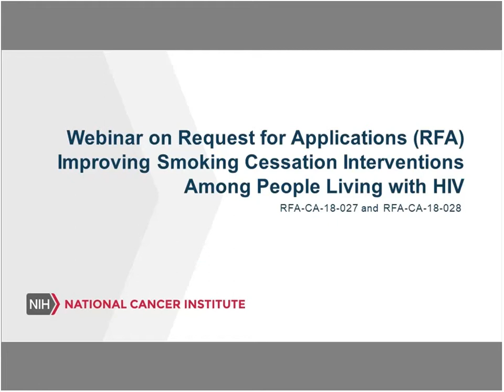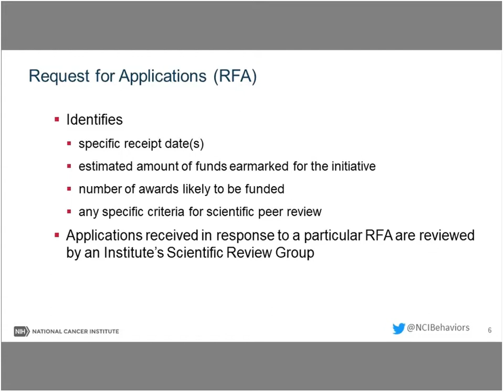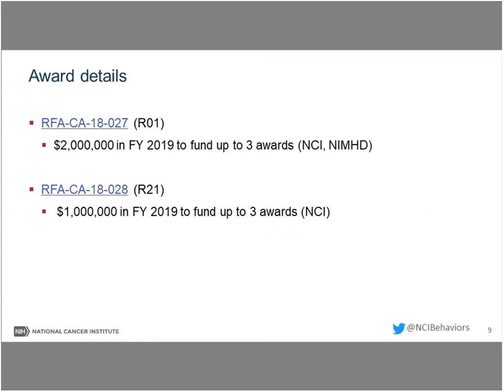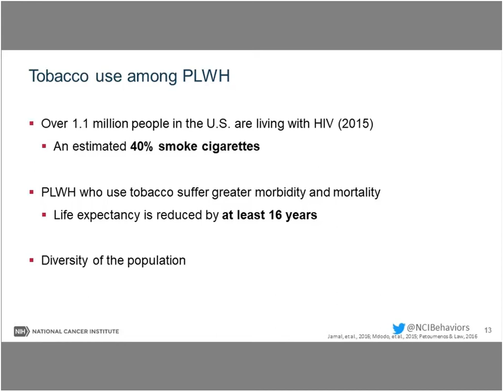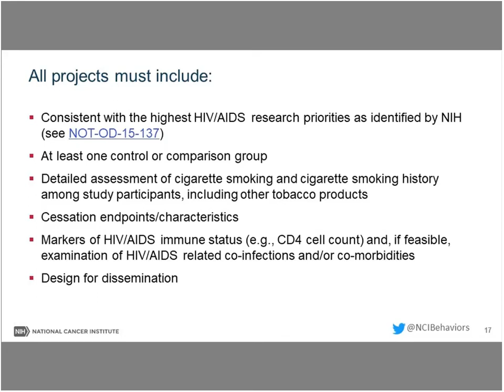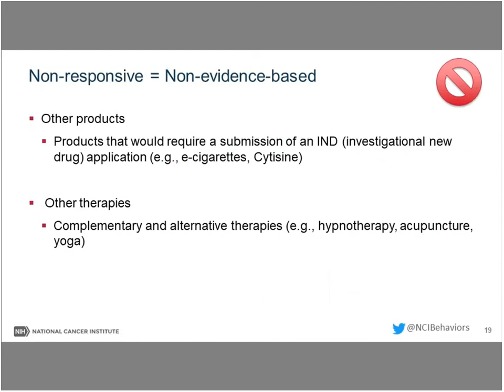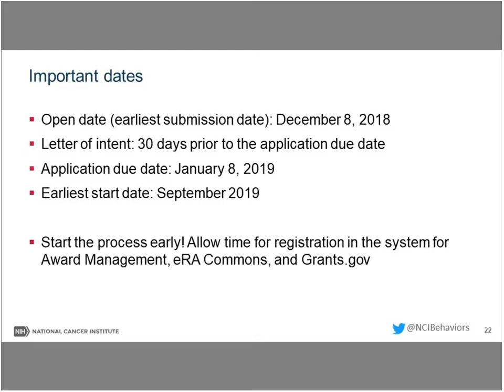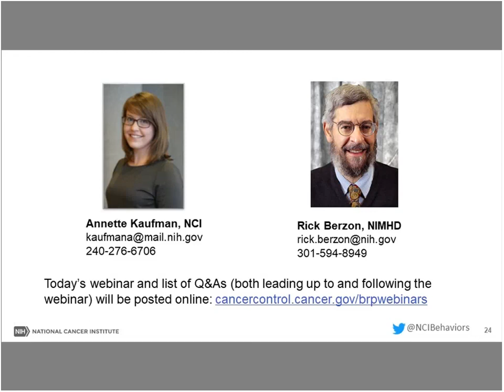Improving Smoking Cessation Interventions among People Living with HIV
These funding announcements have been reissued as

7:03 (slide 10) The Trans-NIH Plan 2018 is now the NIH Strategic Plan for HIV and HIV-related Research

15:50 (slide 22) The Important Dates” slide is outdated. Please check RFA-CA-20-035 ( and RFA-CA-20-036 ( for updated deadlines.

This webinar provided an overview of the new Request for Applications (RFA) Improving Smoking Cessation Interventions among People Living with HIV RFA-CA-18-027 (R01 Clinical Trial Optional) and RFA-CA-18-028 (R21 Clinical Trial Optional).

These RFAs aim to improve cigarette smoking cessation treatment among people living with HIV (PLWH) in the United States. They will support research to systematically test existing evidence-based smoking cessation interventions and/or to develop and test adaptations of evidence-based smoking cessation interventions for application to PLWH.